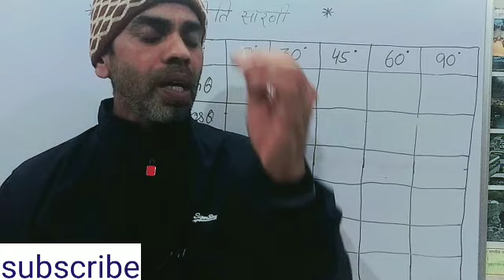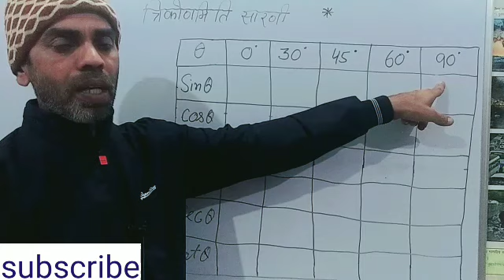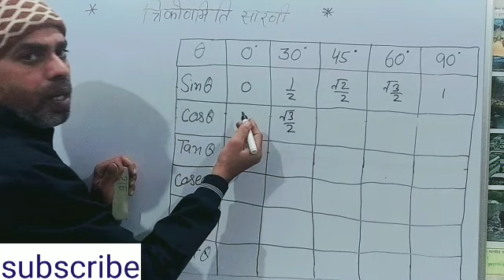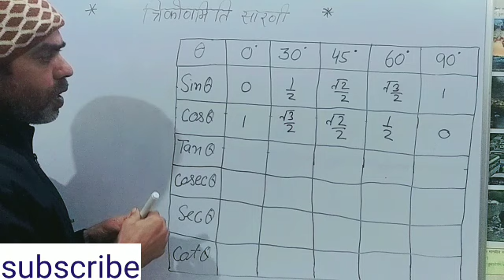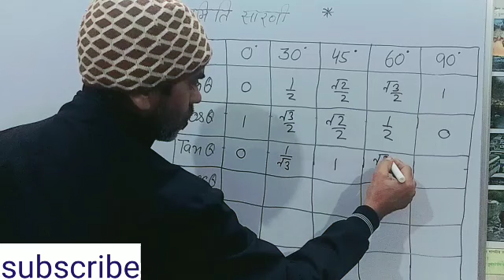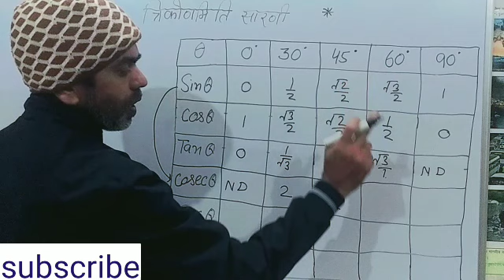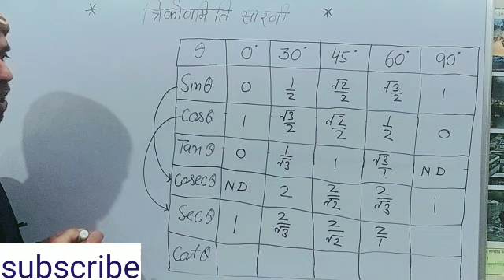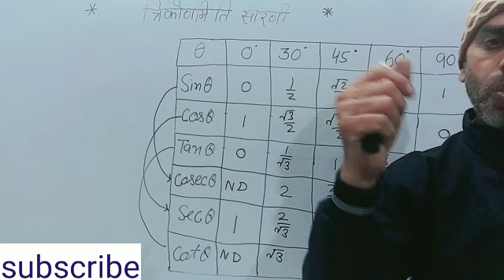त्रिकोणमिति | trigonometry table trick in hindi | class 10 trigonometry table trick | trikonmiti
त्रिकोणमिति | trigonometry table trick in hindi | class 10 trigonometry table trick | Real Maths

trikonmiti
 त्रिकोणमिति
trikonmiti ke kuch anuprayog
class 10 math chapter 9 exersise 9.1 question
trikonmiti formula
trikonmiti sutra
trikonmiti all formula
त्रिकोणमिति का परिचय
class 10 prashnawali 8.1
class 10 sin cos tan ka maan kaise yaad kare
sin 0 sin 30 sin 45 sin 60 sin 90
trikonmiti sarni yaad karne ka tarika
trikonmiti sarni ko kaise yaad karen
class10 trigonometry formula
real maths
tricks
studywithrajbirsir

trigonometry formulas
trigonometry in hindi
trikonmiti sarani yaad
trigonometry tricks